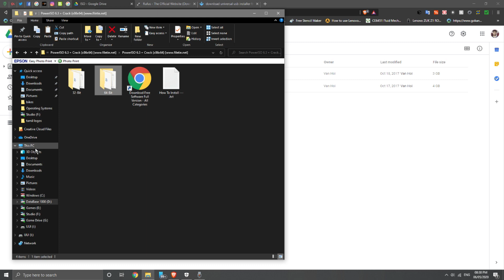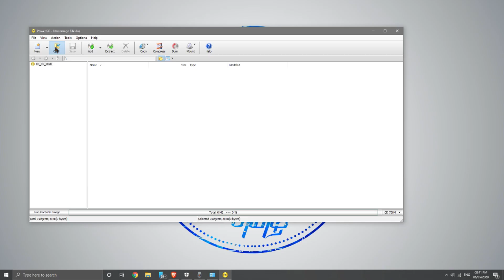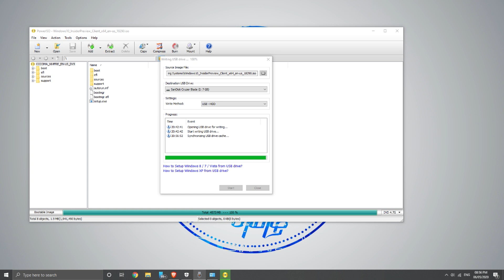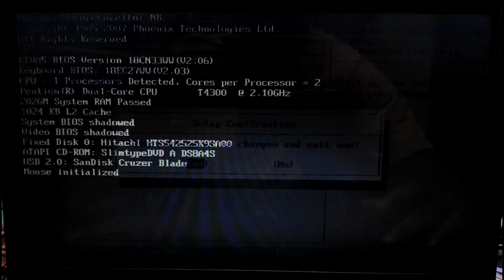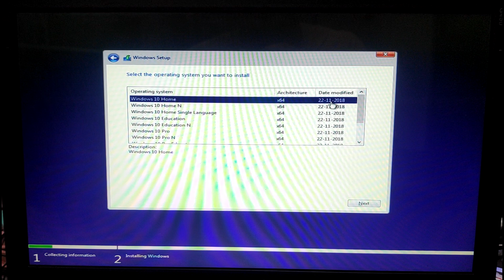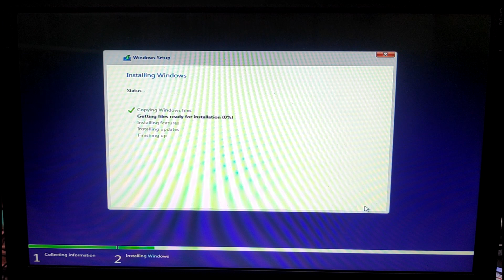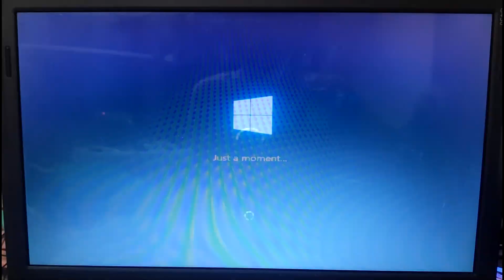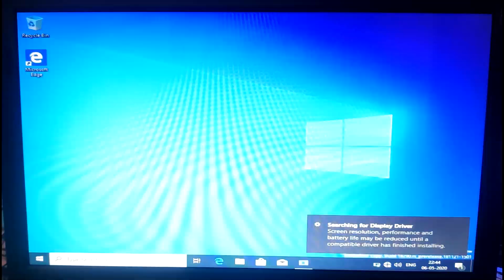How To Install Windows 10/7 in Tamil | விண்டோஸ் 10/7 எப்படி இன்ஸ்டால் செய்வது | தமிழில் | M2DTech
Highlights About Tunnel Bear VPN:-

Connect to anywhere in the world
With unlimited bandwidth and server switches, browse freely to over 22 countries in our ever-expanding network.

Engineered for speed
Our global server network is optimized to let you surf and stream quickly. No throttling, no buffering, no fuss.

Security you can rely on
TunnelBear is the only VPN in the world to publish regular, independent security audits of our apps.

Strong encryption
TunnelBear uses strong AES 256-bit encryption by default. Weaker encryption isn't even an option.

If you need any videos pls feel free drop down a comment.